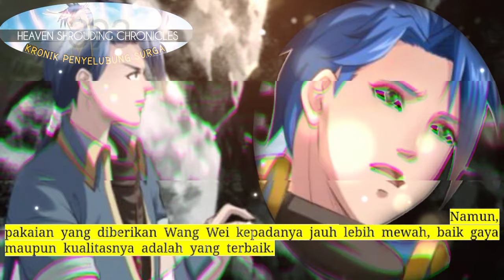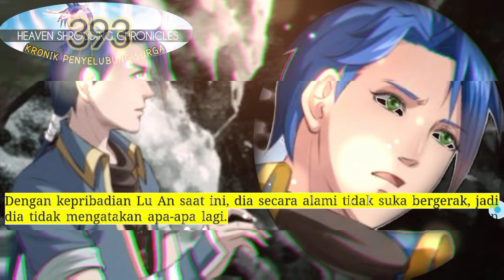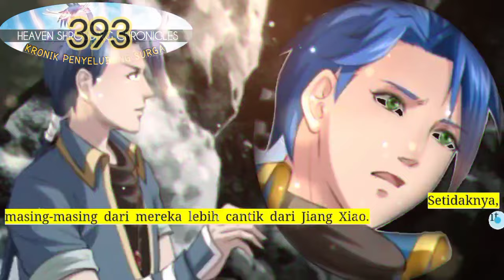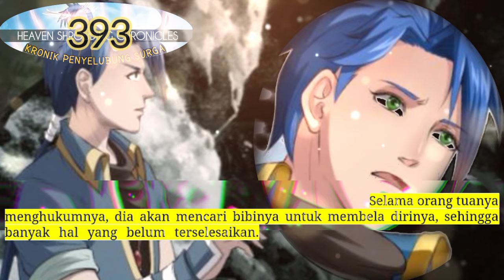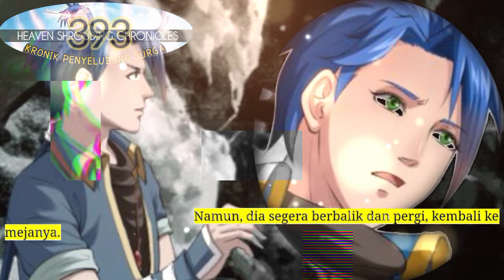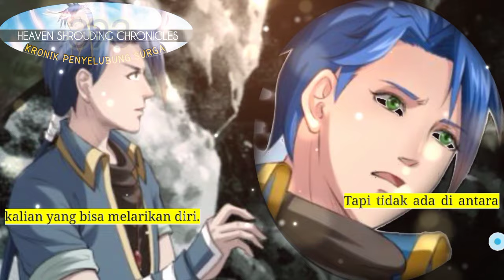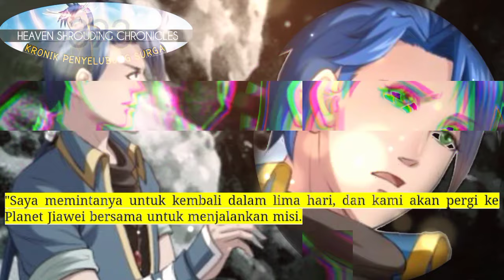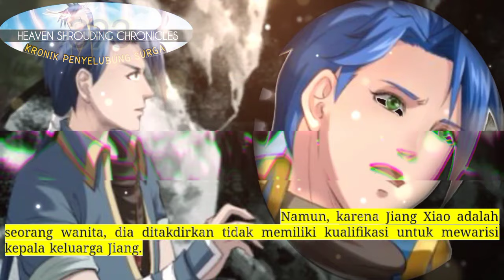Kronik Penyelubung Surga season 393